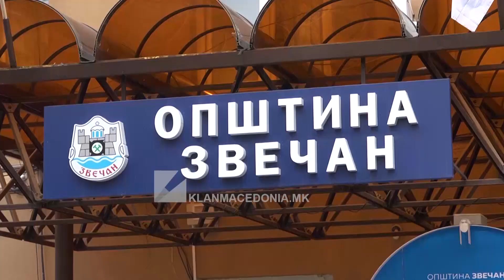BE: Keqardhje që Lista serbe nuk shfrytëzoi të drejtën për pjesëmarrje në zgjedhje